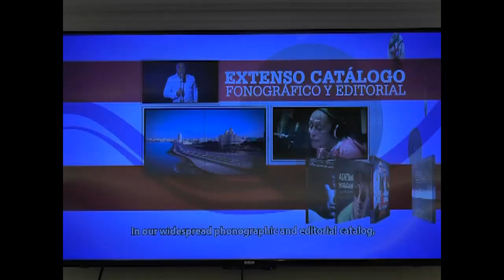Propone Artex Cienfuegos varias ofertas a los públicos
Variadas son las ofertas que propone Artex en sus diferentes plataformas. El objetivo es brindar un servicio de excelencia y satisfacer a los diferentes públicos.